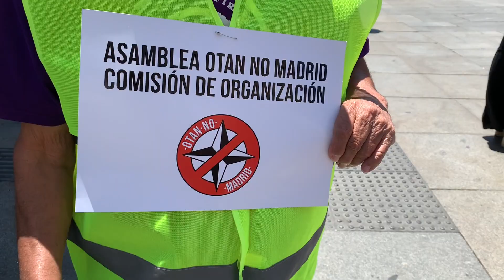Manifestação contra a Otan em Madri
Manifestação no centro de Madri contra a Cúpula da Otan realizada na capital espanhola. Diversas organizações e partidos participaram da marcha que começou em Atocha e terminou próximo à Plaza de España.